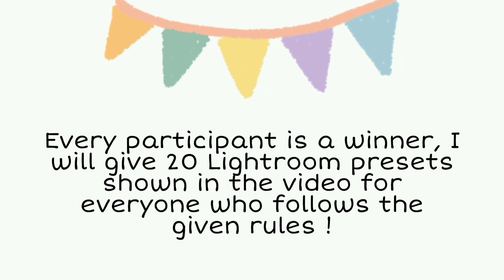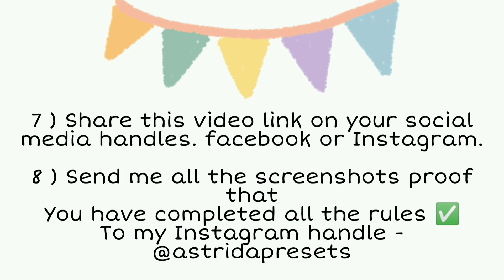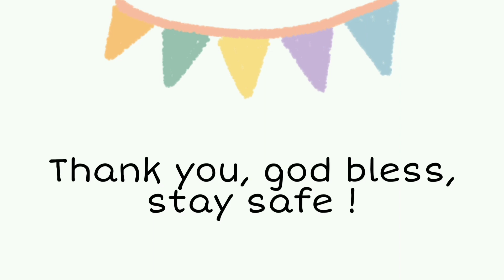( CLOSED ) 20 Premium Lightroom Presets Giveaway 😍 | 1 year of YouTube journey !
Hello Lightroom lovers and all my youtube supports ❤️

it's been a year since I started my youtube channel and I want to thank youll with a giveaway of 20 Premium Lightroom presets.

Every participant is the winner who follows the following rules :

Link - @AstridaMascarenhas 💁‍♀️

like facebook timeline or Instagram story ✅

4) Like this video 👍

6) Tell me the password you see on the card ( on the upper right hand corner of the video )
PS : black card

Example : 1) pass : 12 **
                   2) pass : **34

( Watch in your YouTube updated app or desktop version to receive the password )

7) comment " DONE ❤️" when you complete all the rules.

📍 Patiently wait for my reply !

🕐 DURATION

Starts : 3rd August 2021 3pm ( Ist )
Ends : 16th August 2021 at 12 pm ( Ist )

📝 NOTE

Follow all the 8 rules to receive your Presets 😊

✍️ IMPORTANT NOTICE

1) Do not own the presets.
2) Do not tweak or re sell / re share the Presets.
3) Presets are for personal use only.
4) Kindly respect the efforts of the creator.

 📸 PHOTOS USED

🎵 MUSIC USED